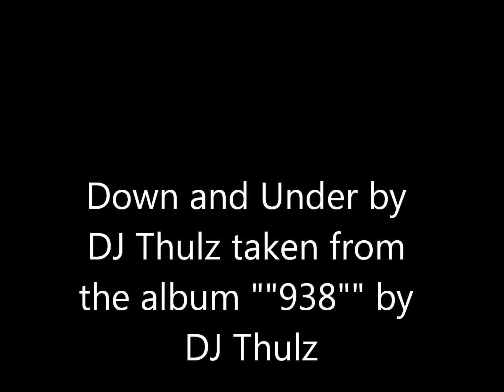Down and Under by DJ Thulz taken from the album nine38 by DJ Thulz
A track with a little something special, a feel good & funky house track by DJ Thulz, taken from the album Nine38 by DJ Thulz.